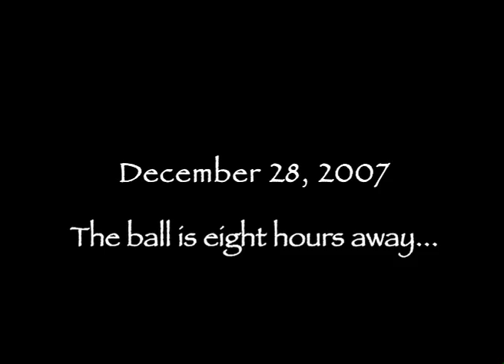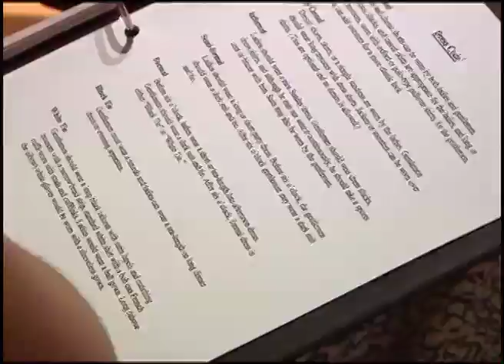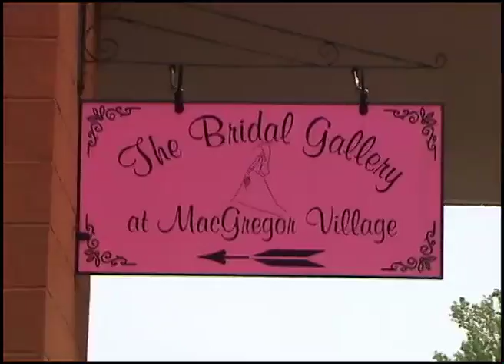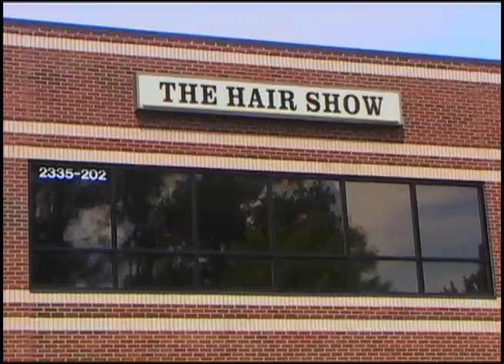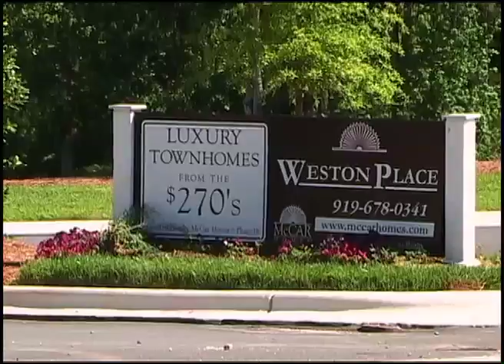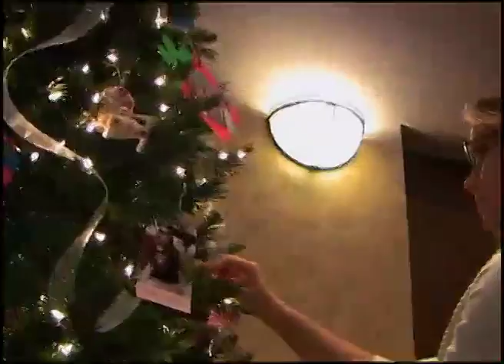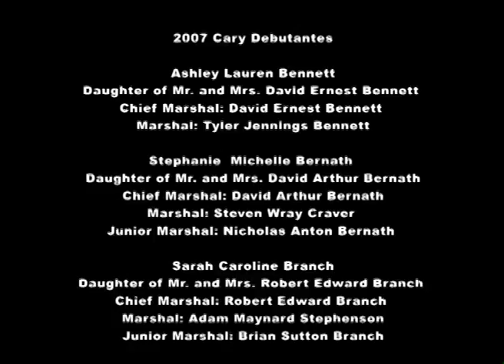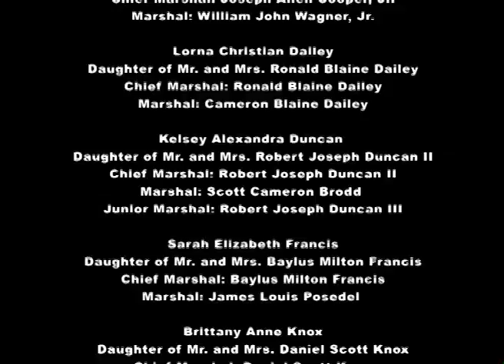Debutante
This award winning documentary was created by Katherine Rhodes Kennedy to chronicle the process of a young woman's coming of age by being a debutante. It shows this old custom is as alive today as it has ever been. It is a family oriented affair, full of surprising moments, tears as well as joy leading up to the big debutante ball.  It was recorded in Cary, North Carolina.